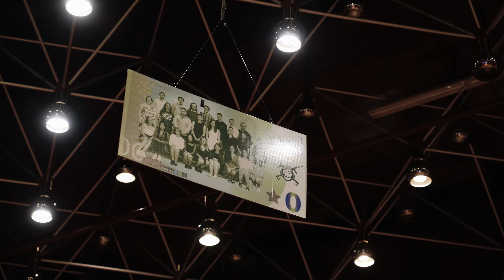Aftermovie 👺 La Casa de Oktáva | Maturitní ples Gymnázium Lovosice 2022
Plán promyšlený do posledního detailu 🏦. La Casa de Oktáva 💸👺 se chystali na poslední fušku a bylo to ve velkém stylu 🪙. Už na začátku bylo jasné, že nic nebude jako dřív a někteří to nezvládnou 🆘. O Boom boom ciao se postarala kapela No Headache 🎶 a dirigentem mistrovské loupeže byl ostřílený lupič Aleš Kubíček 🎤. Připravte si masky 🗿 a staňte se součástí revoluce 💣 Připomeňte si aftermovie z plesu La Casa de Oktáva, který proběhl 1.4.2022 v Litoměřicích.

Místo: Kulturní dům Litoměřice
Škola: Gymnázium Lovosice
Třída: Oktáva
Video: Forpix videography
Kamera: Luboš Konečný a Matěj Poula
Edit: Vilda Růžička
Foto: Jaromír Zubák
Choreografie: Adéla Vrabcová, Martina Musílková
Kapela: No Headache
Agentura: Bezva Maturák
Zvuk: Petr Váňa
Světla: Honza Ženkl
Fotokoutek: Zubni.to
Moderátor: Aleš Kubíček

🚓 Profesorka: Mgr. Pavla Linková
🚓 Profesorka: Mgr. Petra Dušánková

Lupiči:
🥷 Andělová Barbora 💵 Bušek Kryštof 🥷 Čapková Anežka 💵 Drašnar Jan
🥷 Drašnar Michal 💵 Fuksová Anna 🥷 Holub Jan 💵 Hoangová Lenka 🥷Husáková Laura 💵 Chmelíková Tereza Julie 🥷 Jehlík Tomáš 💵 Kimmerová Kateřina 🥷 Klitschová Natálie 💵 Kopecký Vojtěch 🥷 Merkl Miloš 💵 Průšová Tereza 🥷 Šoral Pavel 💵 Šulerová Eliška 🥷 Truhlářová Světlana 💵 Týřová Alžběta 🥷 Válek Vojtěch 💵 Vopletalová Karolína